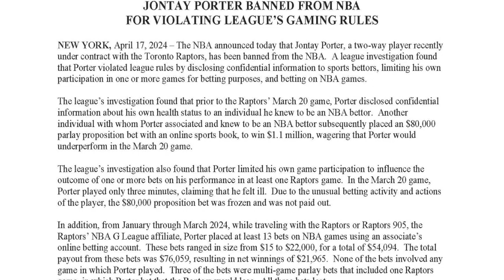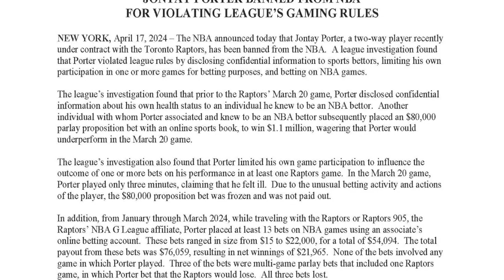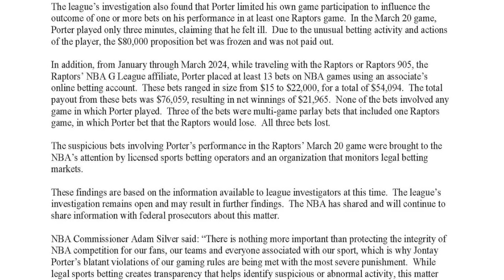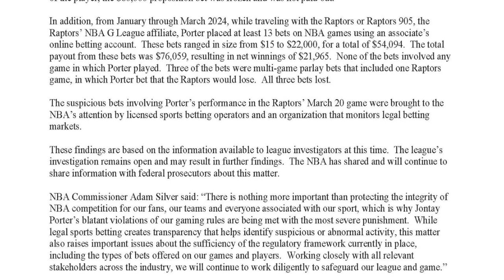WHY Raptors Basketball Player Jontay Porter Is Banned From NBA for Life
WHY Raptors Basketball Player Jontay Porter Is Banned From the NBA for Life
More here